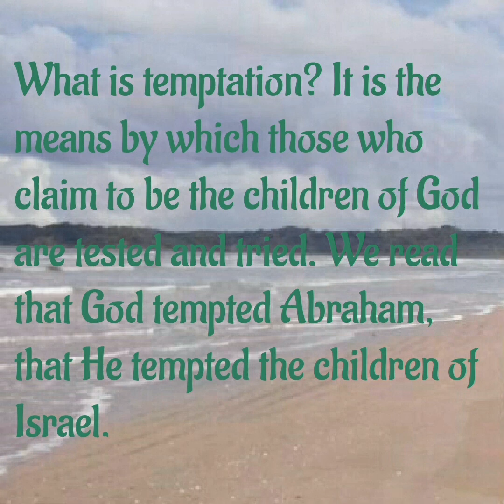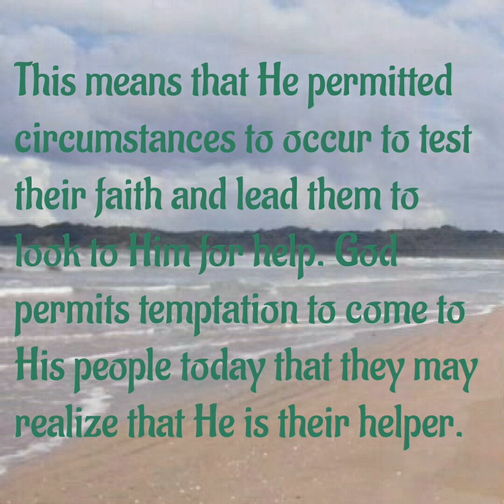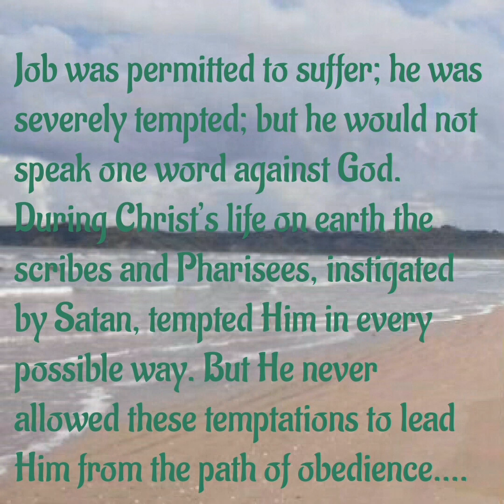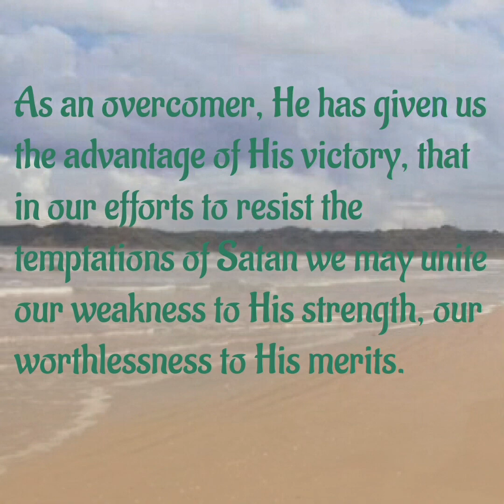The "Why" of Temptation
September 1st